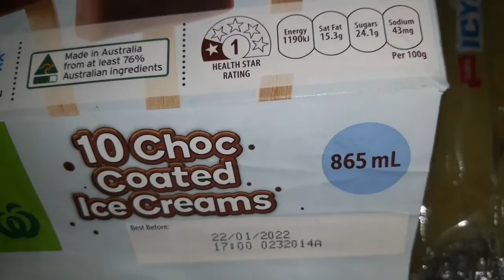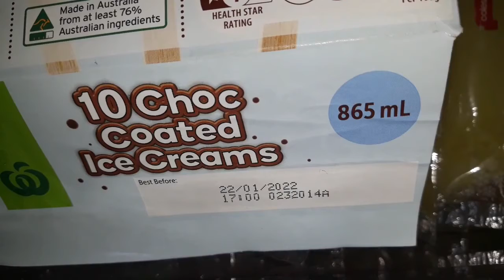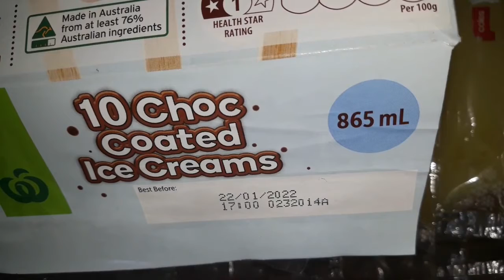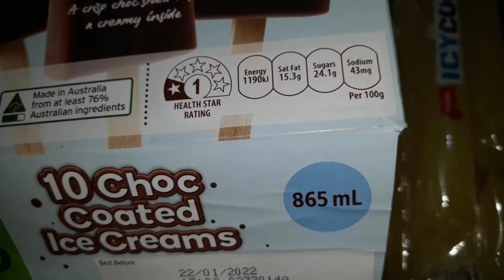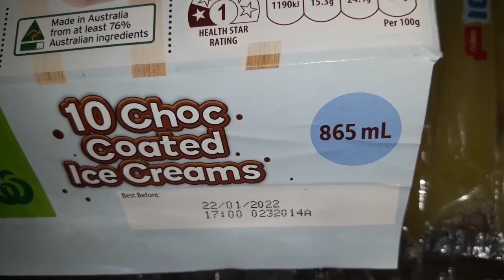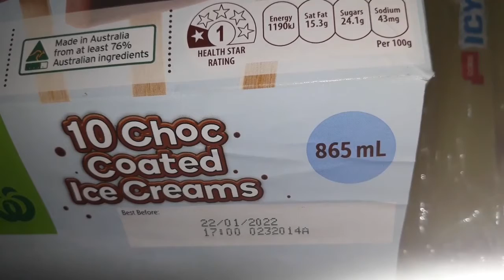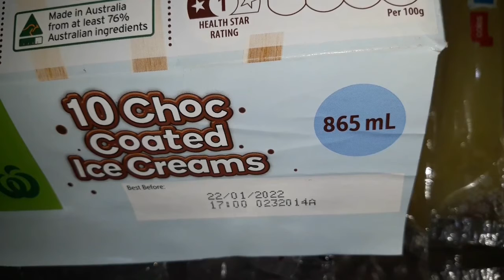192 seconds of Ice Cream and Freezing Music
It would be cool if I freeze for a moment, Ice cream
The expiry date is January 22nd, 2022 at 5 PM, So I will make that as premiere.